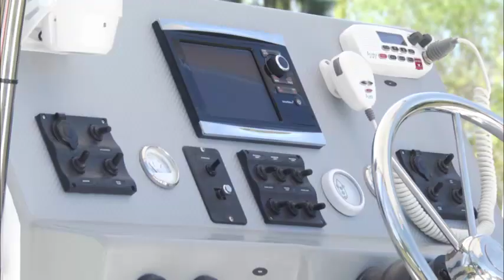Fabricación de gomón para avistaje de ballenas en Chubut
El intendente Julio Zamora destacó el desarrollo de la industria náutica local durante su visita al dueño del astillero Olympic Marine. La flamante unidad tiene más de 15 metros de eslora y cuenta con capacidad para 72 personas.